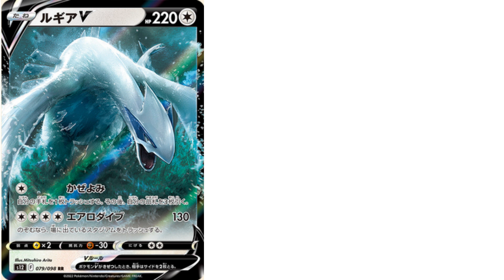Pokémon S12 une mystery box officielle et des cartes promos inédites